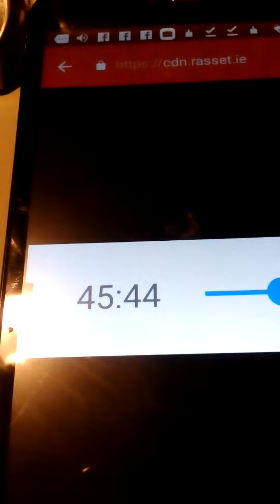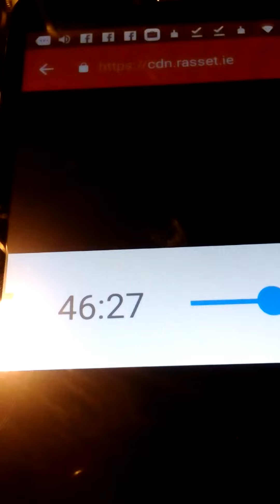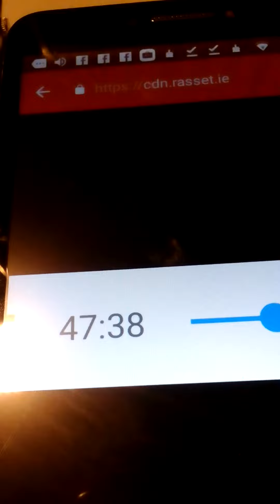Right of Residence query on Sean o Rourke rte.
Sean O Rourke , ror,